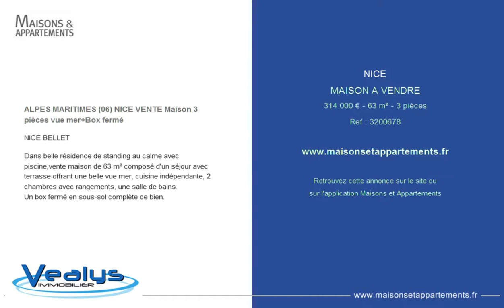NICE - MAISON A VENDRE - 314 000 € - 63 m² - 3 pièces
Référence : 3200678

ALPES MARITIMES (06) NICE VENTE Maison 3 pièces vue mer+Box fermé
NICE BELLET

Dans belle résidence de standing au calme avec piscine,vente maison de 63 m² composé d'un séjour avec terrasse offrant une belle vue mer, cuisine indépendante, 2 chambres avec rangements, une salle de bains.
Un box fermé en sous-sol complète ce bien.